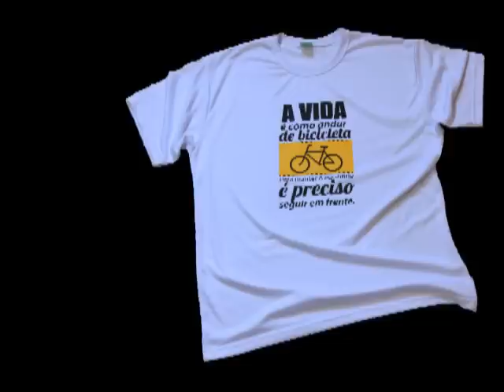Como centralizar e alinhar roda de bicicleta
Método para centrar e alinhar rodas de bike.
Este vídeo faz parte de uma série de montagem de bicicletas produzidos pelo Ondepedalar. Produzimos vídeos tendo o ponto de vista do ciclista para que você possa conhecer melhor sua bike e saber como se virar caso seja necessário. Além dos vídeos de montagens, existem também os de manutenção de bike e os voltados a cicloturismo. NOSSA LOJA